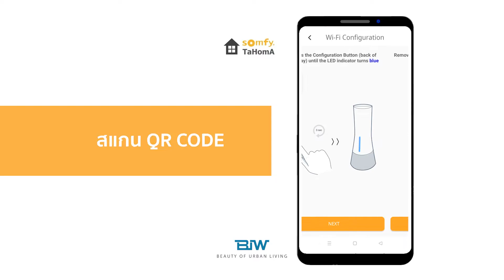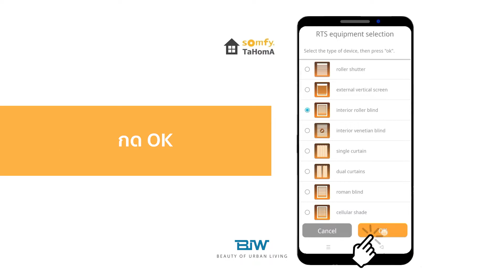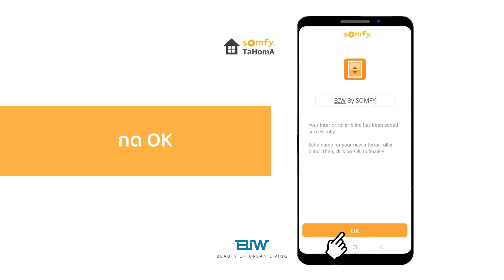How to setting Somfy TAHOMA by biw products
วิธีการตั้งค่าอุปกรณ์ Somfy TAHOMA

BEAUTY OF URBAN LIVING
สอบถามรายละเอียดเพิ่มเติมได้ที่ 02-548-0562
💻 biw.products
📱 Line@ : @biw.products